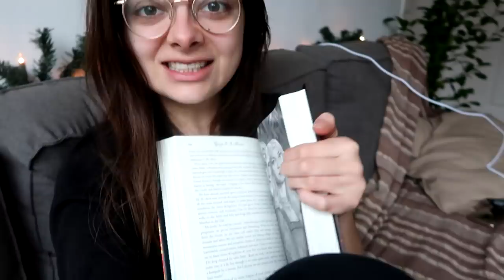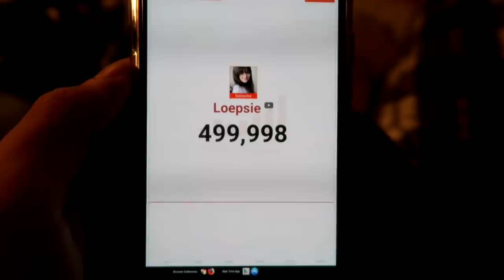Christmas & Hitting 500k Subs! | Vlogmas 2018 4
Welcome to the fourth and final week of Vlogmas 2018! I'm taking you with me as I vlog every day from December 1st up until the 26th. Enjoy watching!

BEAUTY BEACONS OF FICTION (get the look of fictional beauty icons)

My name is Lucy, I'm a 25-year-old girl from the Netherlands, and I'm here to offer an alternative approach to beauty.

On this channel I do mostly hair tutorials where I show you how to braid, pin and style your own hair. I recreate hairstyles from movies & tv shows and I regularly come up with my own, which I love to share with you!

I  do lifestyle and beauty videos as well, ranging from wearable everyday looks, makeup tips and DIY natural beauty treatments, to fashion lookbooks, vegetarian recipes and more extreme Halloween tutorials.

If you enjoy history, you've come to the right place as well. I have a few series based on historical makeup and hairstyling that are my little passion projects.

Enjoy browsing!

Love,
Lucy